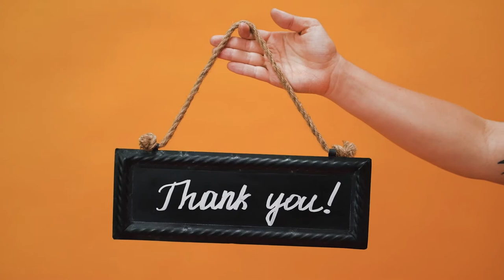पिता दिवस शुभकामना: पापा को दो जो उन्होंने तुम्हें दिया: जिदंगी का तोहफा: हृदय रोग का इलाज और रोकथाम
Sibia Medical Centre is the best heart hospital for No Surgery cardiac care alternative treatments.
We treat chest pain, angina, heart attack patients unfit for angiography, angioplasty heart stents, and heart bypass surgery (CABG) and want to avoid them and require post-covid cardio-pulmonary rehabilitation.
After Non-invasive Cardiovascular Cartography 3D-CCG heart flow mapping heart patients are treated with Natural Bypass - External Counter Pulsation ECP / EECP, EDTA Chelation Therapy / Artery Chelation Therapy / Artery Clearance Therapy (ACT) / Biochemical Angioplasty (BCA), and Extracorporeal Shockwave Myocardial Revascularization (ESMR) / Cardiac Shockwave Angiogenesis.
Improved Microcirculation benefits Coronary Artery Disease (CAD), diabetes, hypertension (Blood pressure), Peripheral Artery Disease Leg Pain, Parkinson's, Cerebral ischemia, etc.
For Telemedicine Consultation call Mb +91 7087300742.
Facebook, Twitter, Linkedin, Pinterest, Tumblr, Skype, and Instagram ID is drsibia.
Other facilities:
Kidney stone is removed without surgery with Lithotripsy ESWL rays.
Cytotron therapy / RFQMR treats Knee pain / joint arthritis to avoid knee replacement surgery.
Cytotron is for no side effect cancer tumor palliation.
Detoxification, immunity, energy, antiaging is done with IV Therapies (Bio-oxidative Ozone Therapy, Chelation Therapy, and Nutrients).
A computerized Spinal correction table treats backache, cervical spondylosis, and sciatica.
overweight obese persons can lose weight, remove stubborn fat, lose inches, and look smart with Fat to slim Zerona Laser.
IPL Laser aesthetics removes unwanted hair, wrinkles, pigmentation, and Acne by Skin photorejuvenation.
Our team members are:
Dr. Sukhbindar Singh Sibia, MBBS, MD (Medicine), Ex Assis. Prof. M M Medical College
Dr. Harpreet Kaur Sibia, MBBS (DMCH), Ex PCMS, Managing Director
Dr. Keerat Kaur Sibia, MBBS, MD (Pulmonary / Chest Medicine), European Respiratory Society – HERMES Diplomate, Critical Care Medicine Certified (IDCCM), Ex Fortis Hospital
Dr. Ilmjot Singh Sibia, MBBS (MMIMSR), MBA - Hospital and Health Care